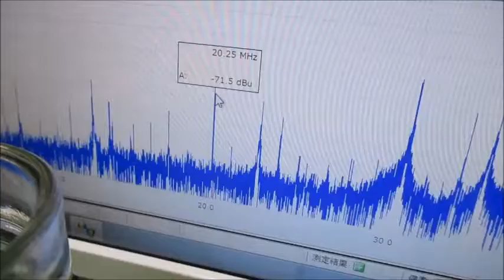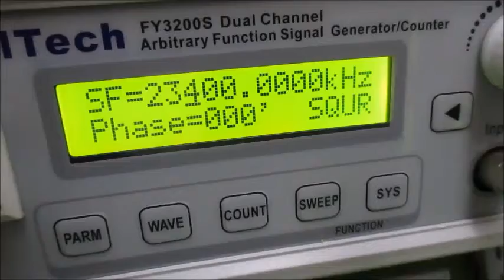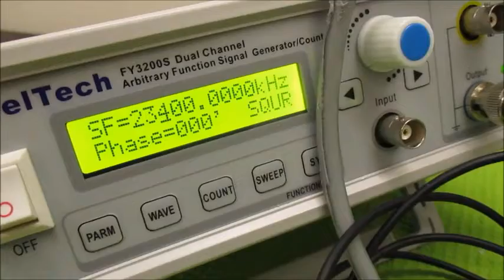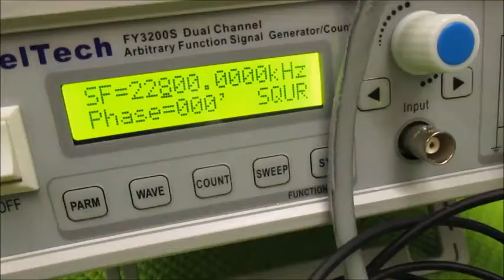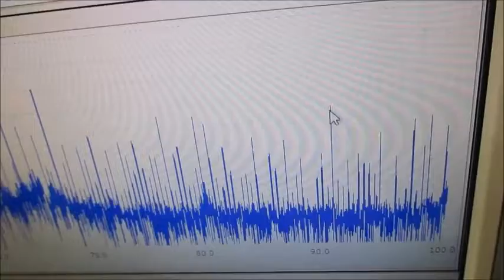メガヘルツの非線形振動現象をコントロールする超音波発振制御技術 ultrasonic-labo